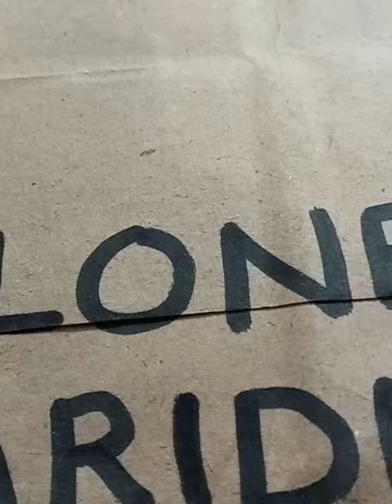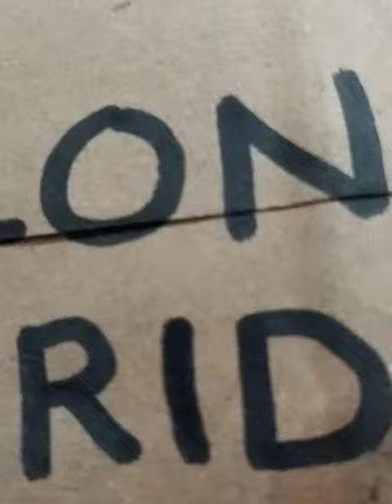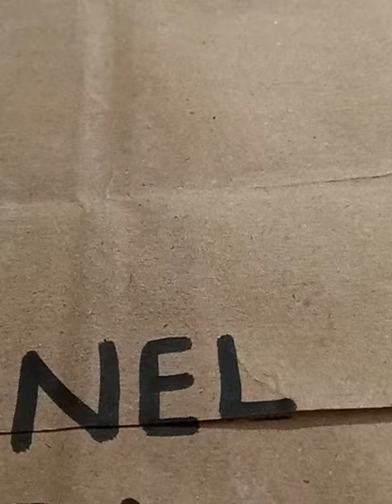Colonel Faridi jasoosi duniya novel chandni Ka Dhuwan part 33